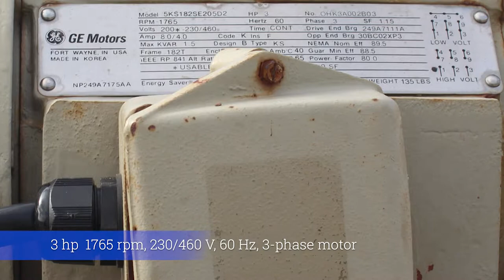Stainless Steel Pugmill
Motor: 3hp, 1765 rpm, 230/460 V, 60 Hz, 3-phase motor
Twin 4’ shafts
Size of Base: 4’ x 5’